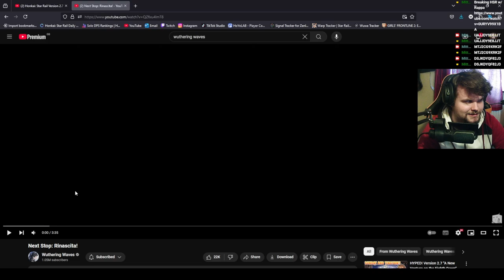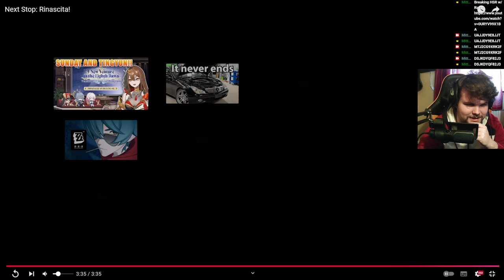We're Going To Rinascita on January 2nd 2025 in 2.0 & PS5 Release Date | Wuthering Waves REACTION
I really like the vibe of Rinascita. Not too hyped on the characters just yet but I'm sure they will be cinema.